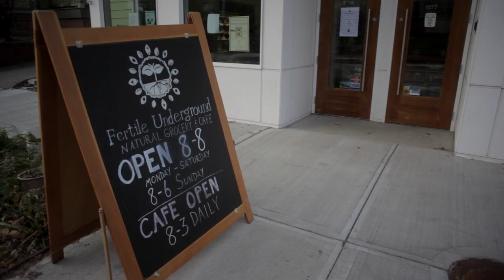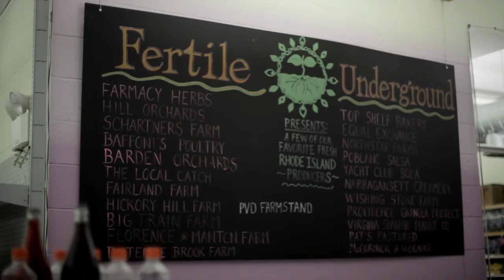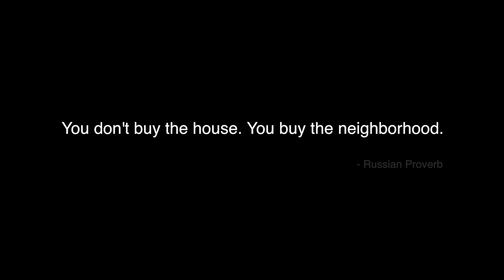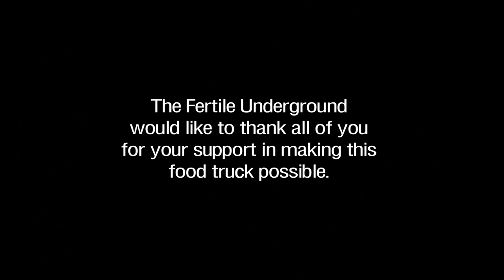Furtile Turtle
Furtile Turtle is healthy and wise,
Doesn't See a hurdle but a chance to Rise!

The Furtile Turtle wants to bring food to you!  Our truck needs a flow of cash to get rolling.  We will bring the prime feast for future fun and good times.

Fertile Underground Natural Cooperative

We also would like a Norwalk juicer.  We will press & bottle sweet local juice and bring you a cold one at the beach on sunday!